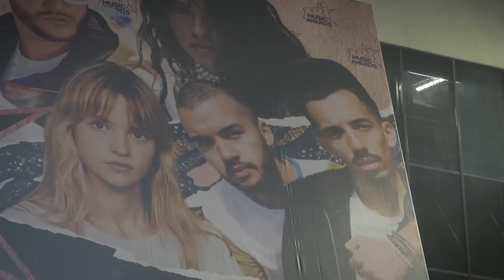Vlog : on suit Bigflo & Oli et leur fan pendant les NRJ Music Awards (NMA)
Bigflo et Oli ont accueilli une de leur fan Coralie le jour des NMA. On a tout filmé :-)